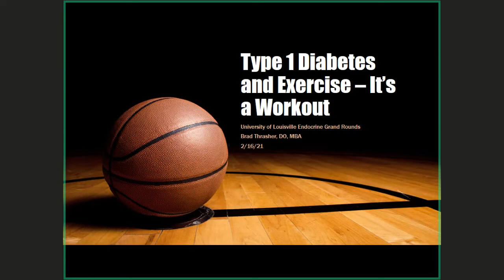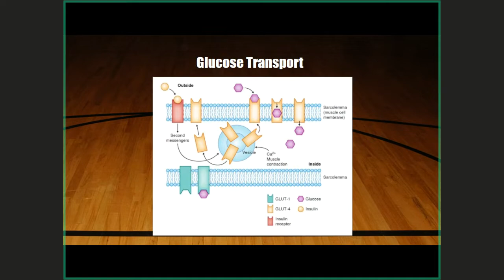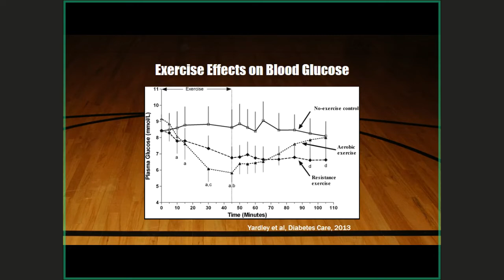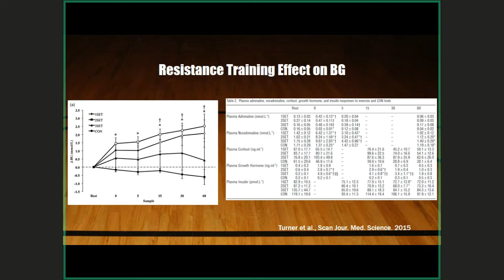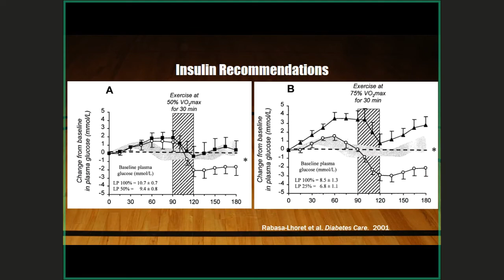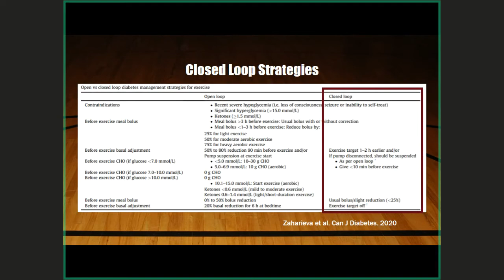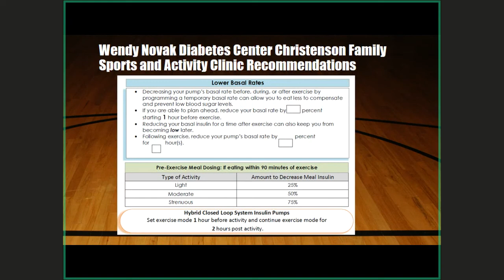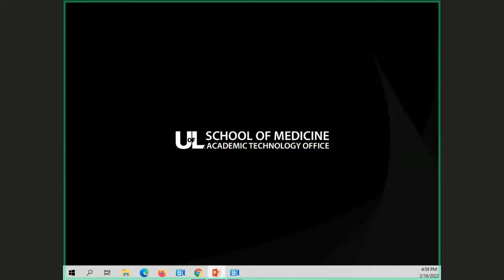UofL Endocrinology Grand Rounds: Dr. Bradly Thrasher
Bradly J. Thrasher, D.O., Assistant Professor of Pediatrics in the Division of Pediatric Endocrinology at the University of Louisville School of Medicine, presented "Type 1 Diabetes and Exercise: It's a Workout" at Endocrinology Grand Rounds on February 16, 2022.